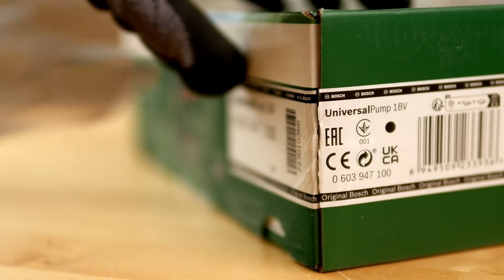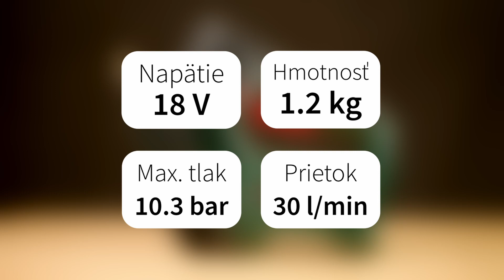BOSCH UniversalPump 18V - Unboxing + rýchly test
Krátka ukážka a jednoduchý test AKU náradia BOSCH UniversalPump 18V.
Moje prvé dojmy - výkonný a praktický nástroj s prepracovaným dizajnom a zaujímavou cenou najmä pre vlastníkov daného AKU systému.